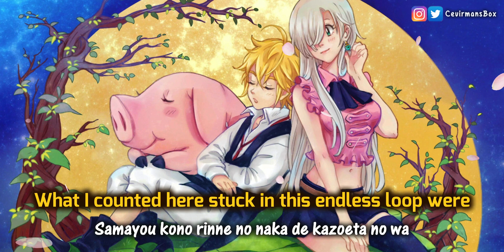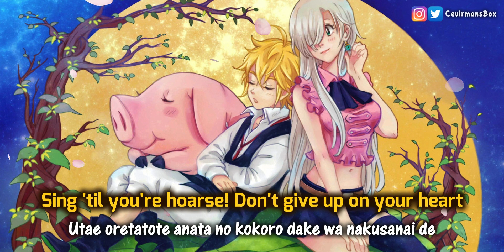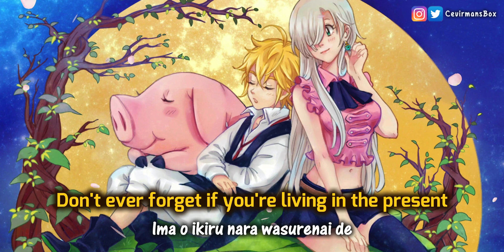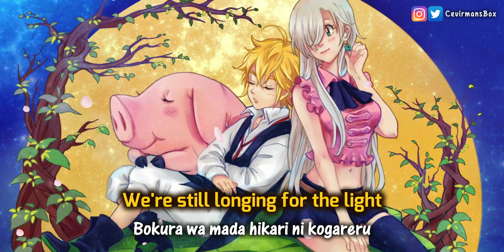Nanatsu no Taizai - Fundo no Shinpan S4 OP "Hikari Are"『Seven Deadly Sins』(English Subbed/Lyrics)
-- [English Translation] Nanatsu no Taizai 4. Sezon Opening (Akihito Okano - Hikari Are) --

All the rights of the song is owned by Akihito Okano and his label, SONY MUSIC ENTERTAINMENT. So we thank them for providing us this content. If you want to support the artist you can buy the DVD.